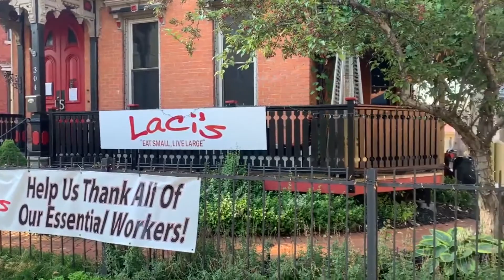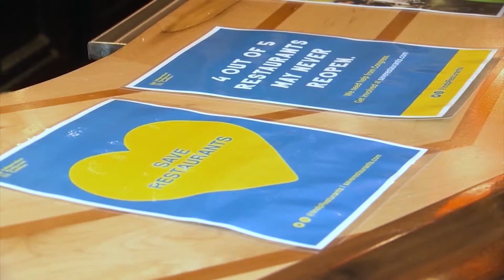Laci's Tapas Bar aims for July 30 reopening